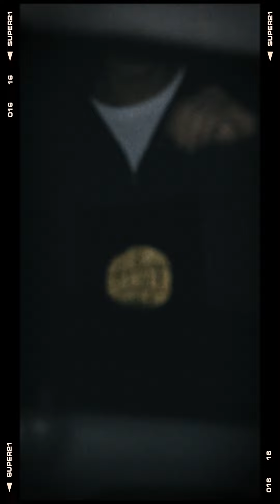Mundano - El reflejo de un dolor [Video oficial]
Prod by. La madriguera Records & Unnamed producer.
Filmed by. Maon & La mitad del centro en AXM Col.